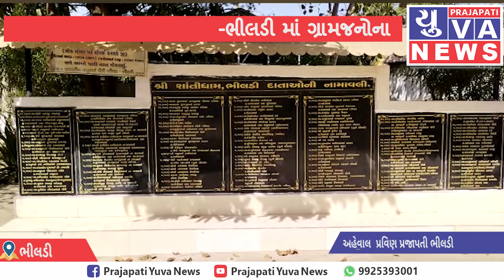ડીસા તાલુકા ના ભીલડી માં ગ્રામજનોના સહયોગથી જૂની સ્મશાન ભૂમિમાં સુવિધાઓ ઉભી કરાઈ.....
ડીસા તાલુકા ના ભીલડી ગામ માં ગ્રામજનોના સહયોગથી જૂની સ્મશાન ભૂમિમાં સુવિધાઓ ઉભી કરાઈ.
ડીસા તાલુકા ના ભીલડી માં આવેલ સ્મશાન ભૂમિમાં અંદાજે પંદર લાખ ના ખર્ચે એક નવી પહેલ કરવામાં આવી. સુવિધા સાથે નવા સુધારા વધારા અને સુખ સુવિધા ઉભી કરાઈ. સુવિધા મા બાગ બગીચા, પંખી માટે ચબૂતરા, પીવાના પાણી ની સુવિધા, સ્નાન તેમજ કપડાં ધોવાની સુવિધા, પાણી માટે બે ટાંકી, બેસવા માટે બાંકડા, પંખાની સુવિઘા, આજુ બાજુ ભગવાનની પ્રતિમાઓ અને ફોટા, પાર્થિવ દેહ ઉતારવા માટે અંતિમ વિસામો ની સુવિધા, પાર્થિવ દેહના અંતિમ સંસ્કાર માટે લાકડા માટે અલગ રૂમ, અસ્થિ સાચવવા માટે અને પાલકી મુકવા માટે અલગ રૂમ,300 જેટલા વૃક્ષો વાવેલા છે, દીવાલની પાસે 20 ફુટ ના અંતરે અલગ- અલગ પાણી ના નળ, મૂતરડી ની સુુવિધા, દીવાલની ઉપર ચારે કોર ફેન્સી તાર, શું શોભિત મેઈનગેટ, શિવજીની પ્રતિમા તથા શ્રવણ નું સ્ટેચ્યુ, અલગ-અલગ શુવર્ણ અક્ષરે દાતાઓ ની તકતીઓ, તથા લોક ફળા માંથી આર.સી.સી નો રોડ જેવી શુવિધા ઓ ઊભી કરાઈ. લોકોનું એવું કહેવું છે કે જો આમા સરકાર તરફ થી કોઈ લાભ મળે તો હજુ વધારે સુધારો વધારો થઈ શકે છે. (અહેવાલ રિપોર્ટર પ્રવિણ પ્રજાપતી ભીલડી)